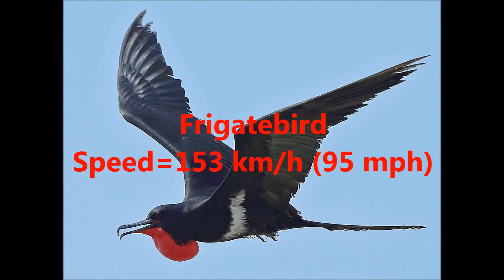Fastest Animal on Earth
Hi Guys,